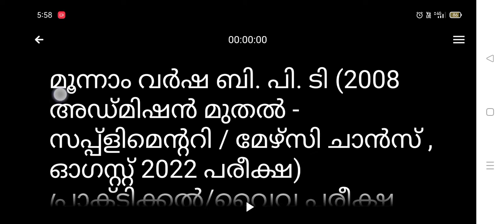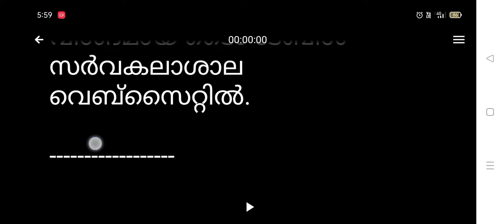mg university pg/bed supplementary allotment 2022 | mg university latest news/updates